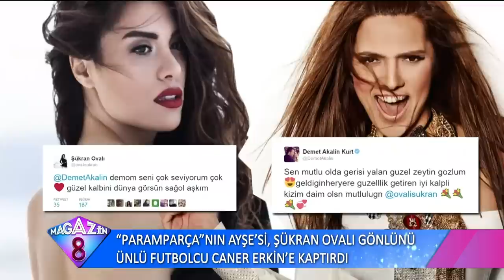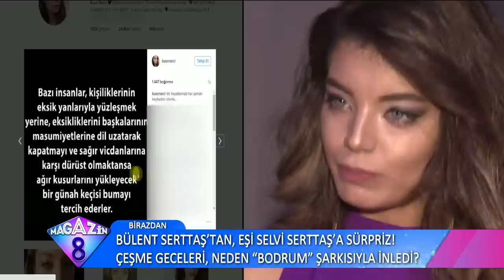Magazin Dünyasını Sarsan Bir Aşk ve Bir Ayrılık Şükran Ovalı Aşık Oldu Özcan Deniz Ayrıldı